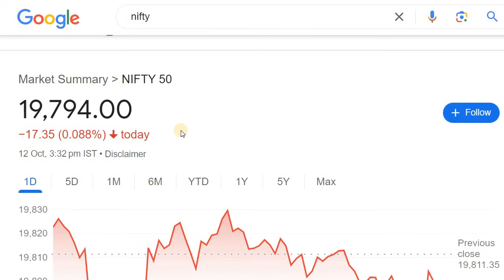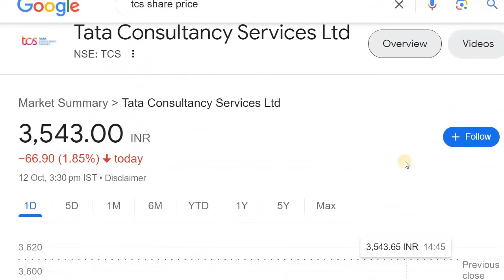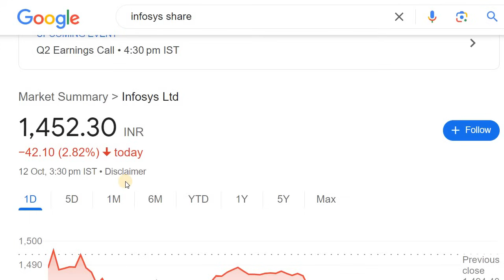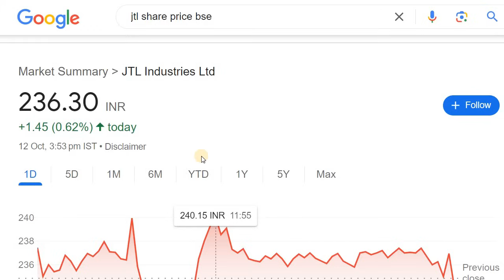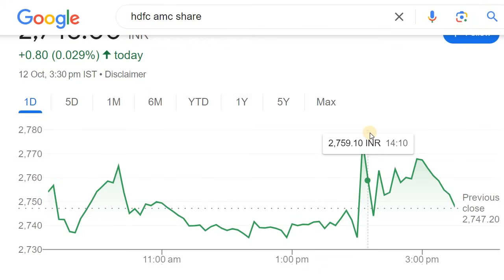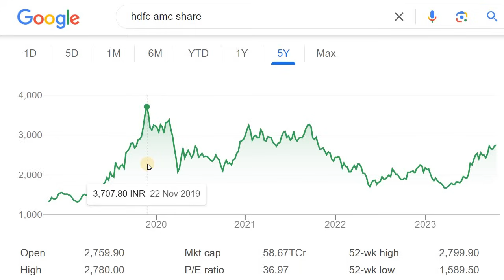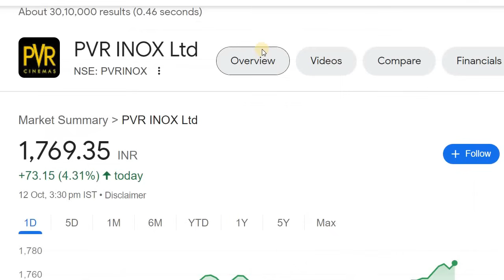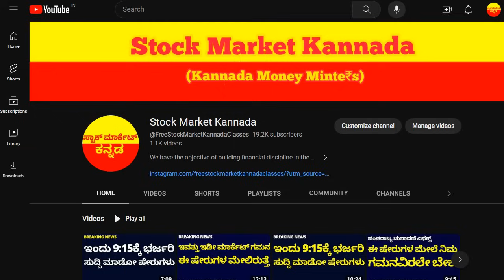BREAKING NEWS | TCS | INFOSYS | HCL TECH | JTL INDUSTRIES | KP ENERGY | HDFC AMC | ANGEL ONE | PVR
Discussed about the Stock market news in Kannada

2. ಯಾವುದೇ ಷೇರನ್ನ ಯಾವ ಲೆವೆಲ್‌ ಅಲ್ಲಿ BUY ಮತ್ತು SELL ಮಾಡಬೇಕು ಗೊತ್ತಾ? BUYING AND SELLING LEVELS OF STOCKS
14. Is it Possible to Earn while you are Sleeping? ನಿದ್ರೆ ಮಾಡೋವಾಗಲೂ ಹಣ ಗಳಿಸೋಕೆ ಸಾಧ್ಯಾನಾ? ಹೇಗೆ?